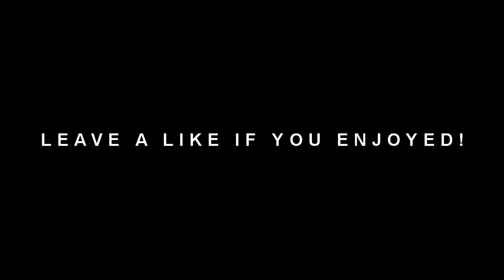JEHOVAH'S WITNESSES! - H1Z1 Highlights #2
I AM LOVING H1Z1 at the moment.. Count down to IW & COD4 Remastered!